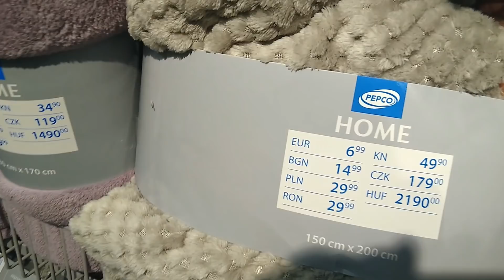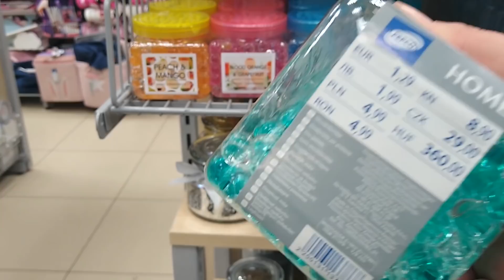WRESZCIE JE KUPILIŚMY/WIELKANOC W PEPCO /VLOG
HEJKA KOCHANI ZAPRASZAM WAS NA NOWY FILMIK A W NIM WIELKANOC W PEPCO I MINI HAUL ZAKUPOWY I ZAAAPIIIEEEKKKAAAANKI , LUBICIE ZAPIEKANKI?

instagram entliczekswietliczek